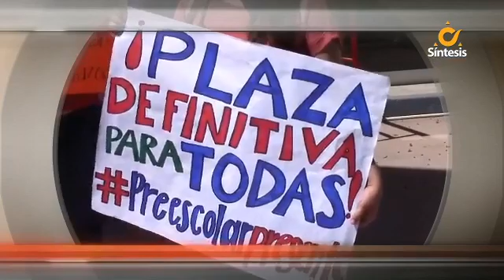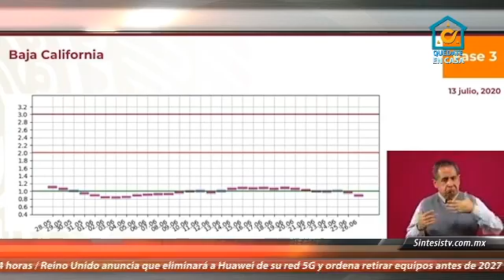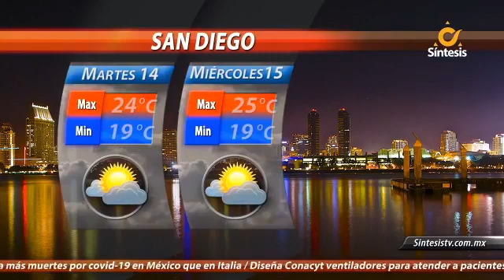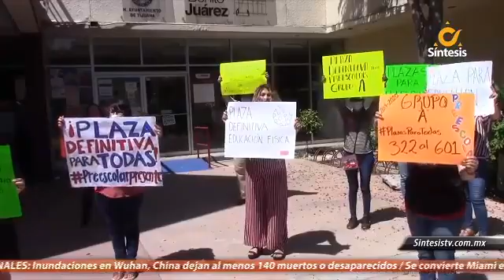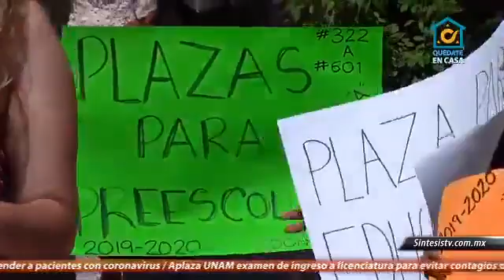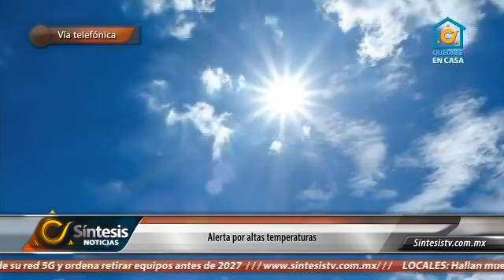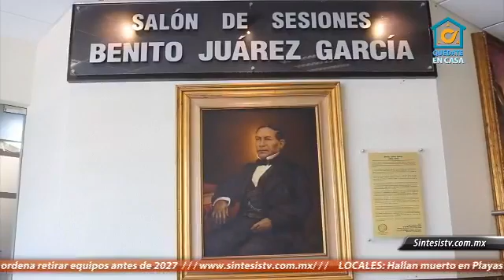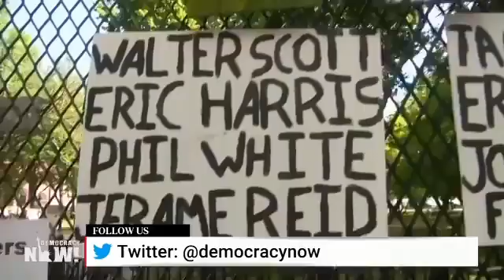Noticiero Síntesis de La Mañana Con Ada Mitre - Martes 14 de Julio de 2020